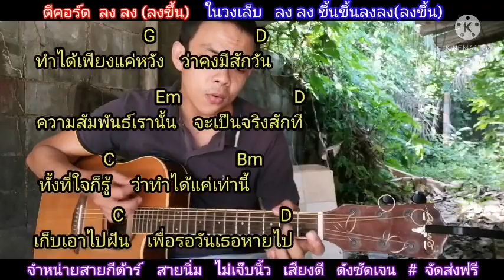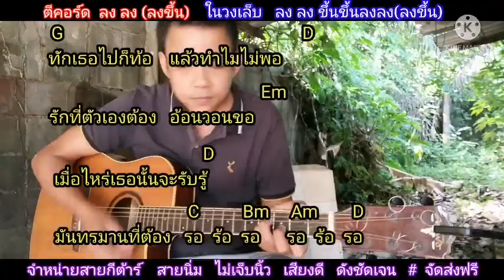รอจนพอ​ เก่ง​ ธชย Cover สอนกีตาร์คอร์ดง่าย​ เล่นให้ดูทั้งเพลง​ ตีคอร์ดง่ายๆ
คอร์ด​เพลง​ รอจนพอ​ กดลิงค์​นี้เล​ยครับ